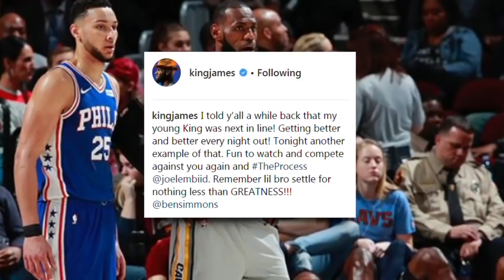Is LeBron James adding fuel to the Philadelphia 76ers trade rumors | Jalen & Jacoby | ESPN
Jalen Rose and David Jacoby talk about the Instagram post Cavaliers' star LeBron James made after playing against the Philadelphia 76ers, and whether or not it's fueling the fire for him going to play for the 76ers.